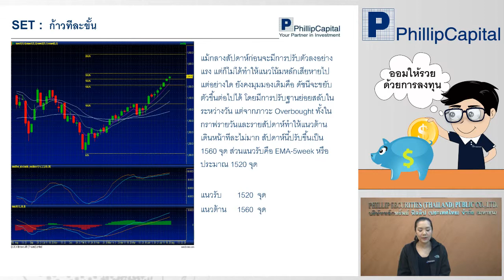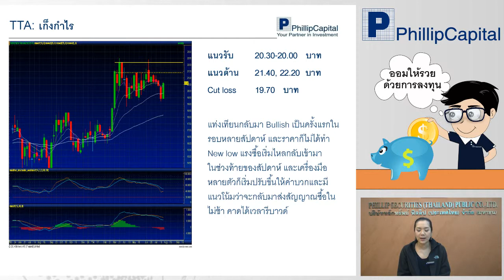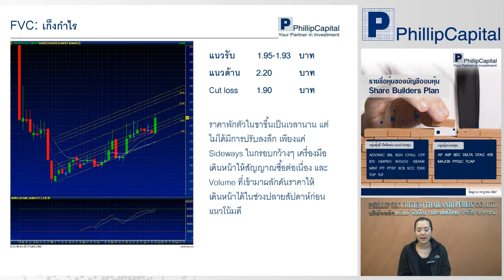ฟิลลิปพิชิตการลงทุนทางเทคนิค 28/7/57 -- 1/8/57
รับฟังกลยุทธ์การลงทุนประจำสัปดาห์ได้ที่นี่ค่ะ หากมีข้อสงสัย ต้องการคำแนะนำติดต่อคุณศศิมา หัตถกิจนิกร เลขทะเบียนนักวิเคราะห์ 18328 Tel.02-6351700 #490